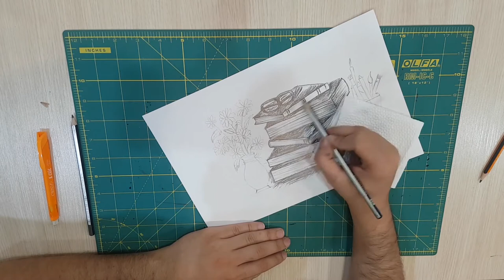Happy Teachers Day Painting / Pencil painting for beginners / Painting Tutorial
The National Education Association (NEA) describes National Teacher Day as "a day for honoring teachers and recognizing the lasting contributions they make to our lives".

The NEA gives a history of National Teacher Day: The origins of Teacher Day are murky. Around 1944, a Wisconsin teacher named Ryan Krug began corresponding with political and education leaders about the need for a national day to honor teachers. Mattie Whyte Woodridge (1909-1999), an educator from Helena, Arkansas wrote to Eleanor Roosevelt, who in 1953 persuaded the 81st Congress to proclaim a National Teacher Day. Congress declared 7 March 1980 as National Teacher Day for that year only. The NEA and its affiliates continued to observe Teacher Day on the first Tuesday in March until 1985 when the National PTA established Teacher Appreciation Week in the first full week of May. The NEA Representative Assembly then voted to make the Tuesday of that week National Teacher Day. As of 4 November 1976, 6 November was adopted as Teachers' Day in the U.S. state of Massachusetts. Currently, Massachusetts sets the first Sunday of June as its own Teachers' Day annually.
Painting or drawing is the process by which a paint (pigment or paint color) is applied to a flat surface, such as paper or canvas, to create an art.
Painting is one of the main fields of visual arts and it is six times older than written language.
We like beginners to learn to draw with these tutorials.